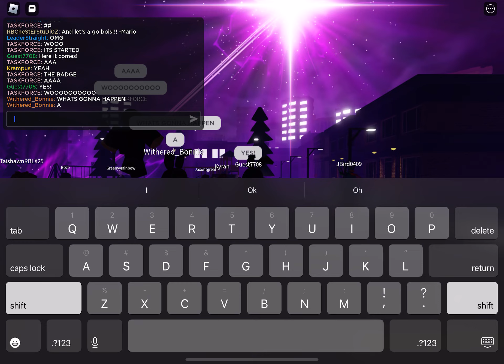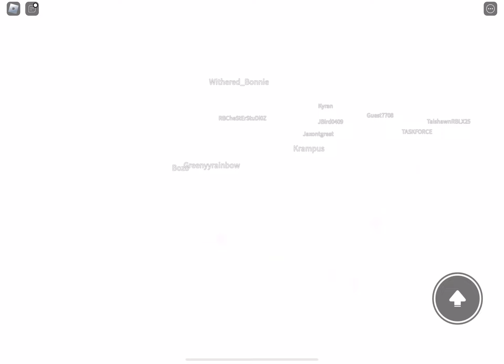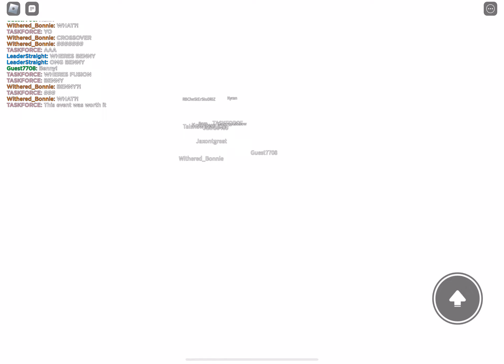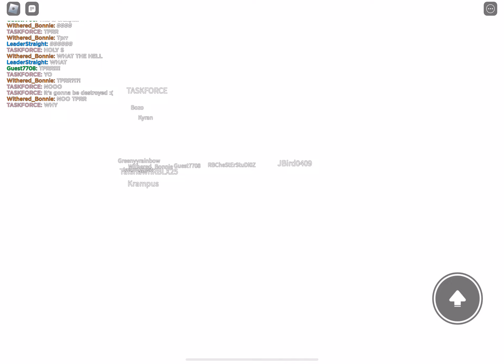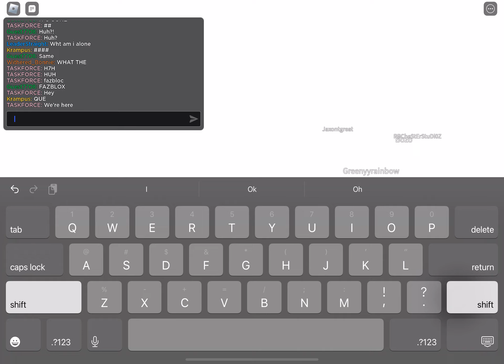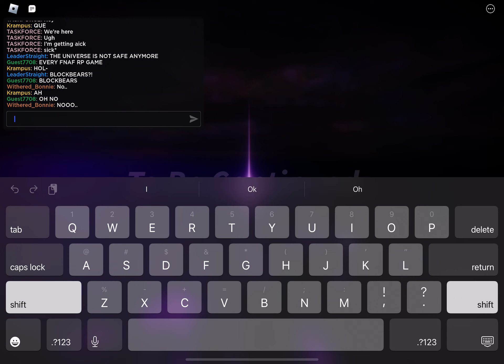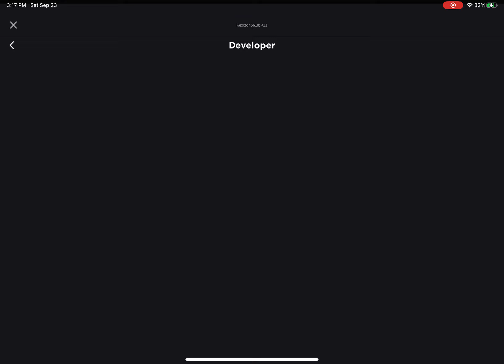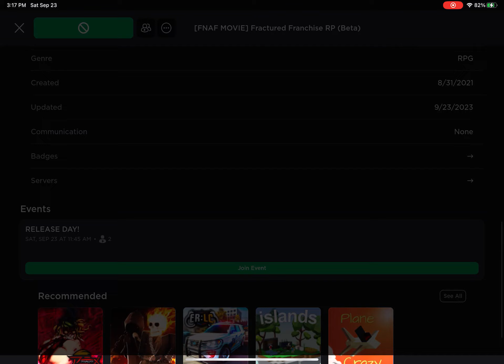The end of fazbear ent live event footage ( this is for everyone who missed it )